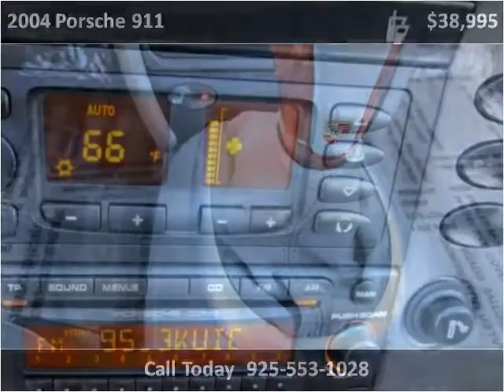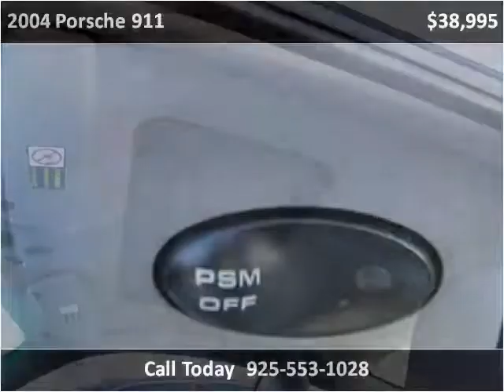2004 Porsche 911 Used Cars San Ramon CA